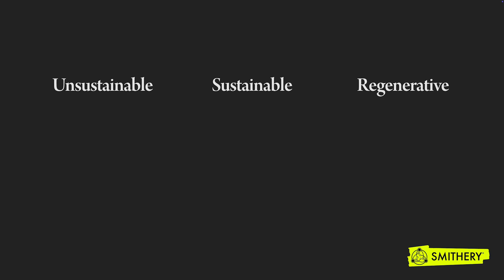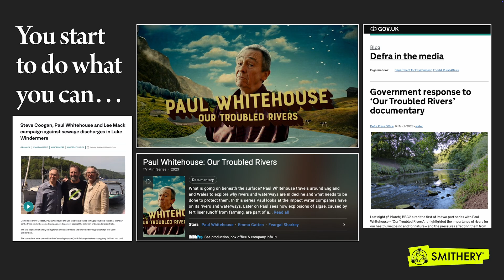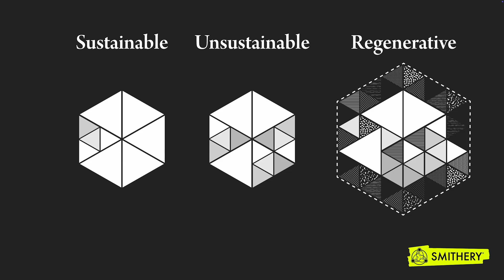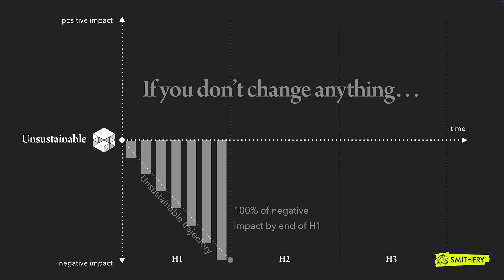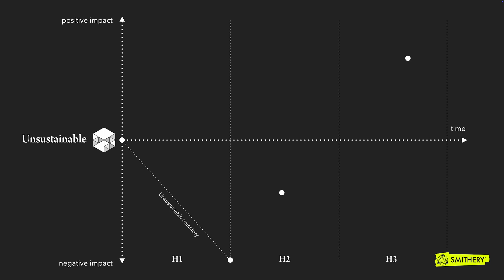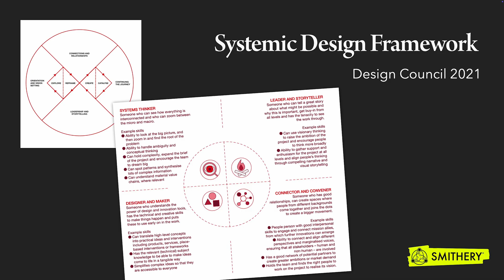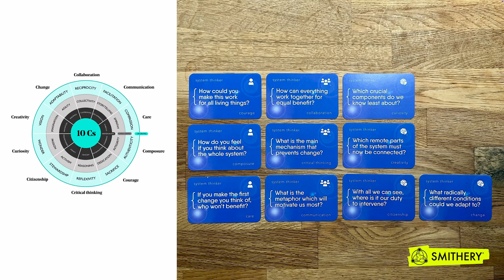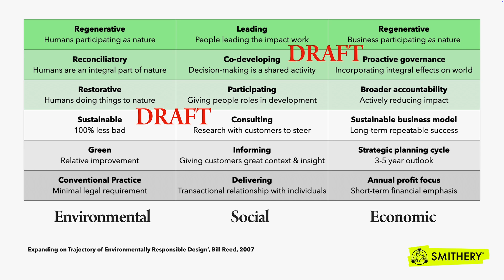Introduction to Regenerative Triangulation - John V Willshire, Smithery, January 2025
Back in the summer of 2023, I started playing with a concept I called 'Regenerative Triangulation', based on the idea that a 'regenerative' strategy was not necessarily an extension of a 'sustainable' strategy. It felt to me that, a little like Taleb's 'Antifragile', 'regenerative' is perhaps the true opposite of 'unsustainable', and 'sustainable' has come to mean just making existing models robust, rather than rethinking them as we must.

This introduction video captures thinking so far, some tools and frameworks as worked up so far, and next steps too.